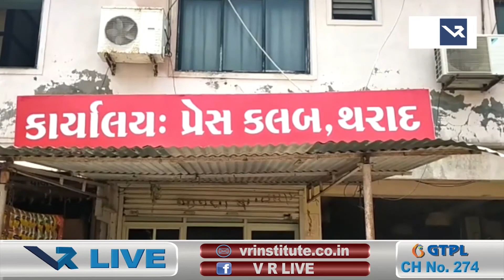News | થરાદ પ્રેસ ક્લબની મુલાકાતે સાસંદ પરબત પટેલ | VR LIVE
Reporting by અશ્વિન ત્રિવેદી

Voiceover - Neha |  Copy Editor - Hasit

Edited By - Mehul |  Uploaded By - Varun